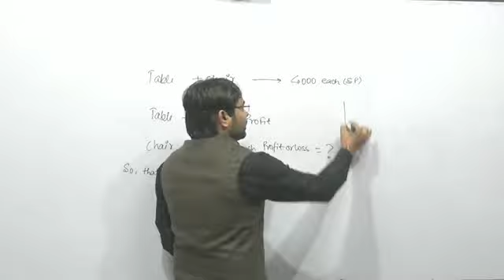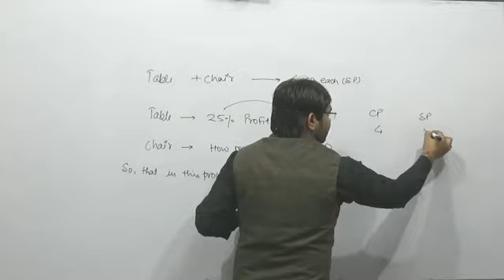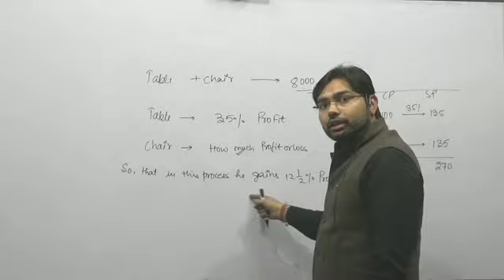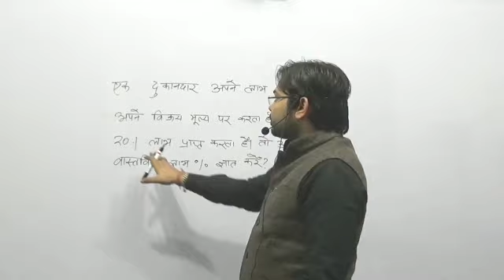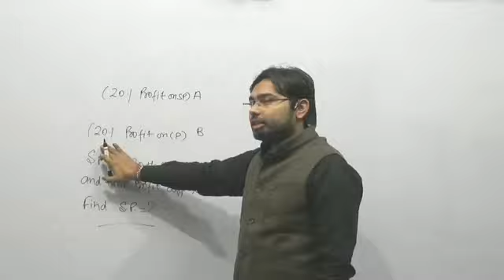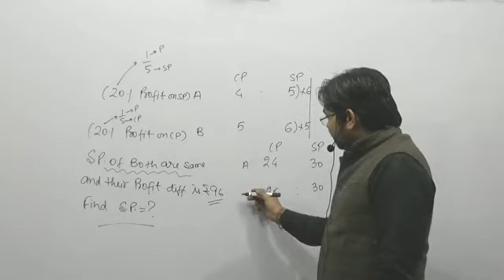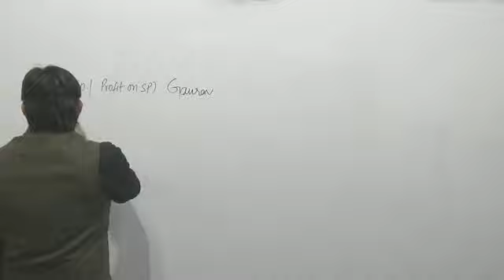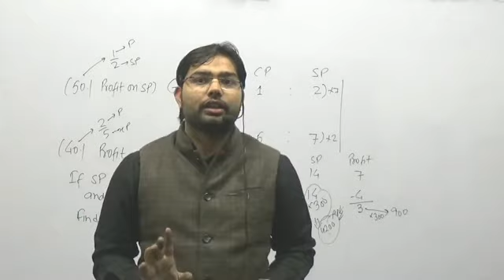Profit and Loss part 2 for SSC,JKBANK,JKSSB,CSAT by home academy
environmental,general science,computer,CSAT,maths english,current affairs,
aNzms8SFS8